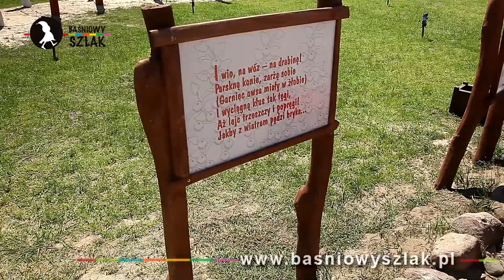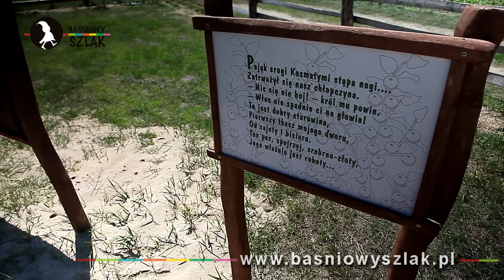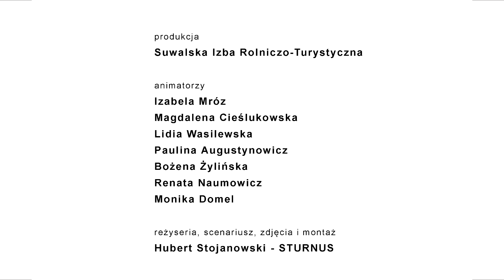Wioska Darów Lasu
Wędrując doliną Rospudy, przez Raczki i Dowspudę, słynną z pałacu Paca oraz przez królewskie miasto Augustów, w sercu Puszczy Augustowskiej odkryjemy Wioskę Darów Lasu.
Tutaj Jagodowy Król i krasnoludek Modraczek pomogą odszukać rodzinę łosi i policzyć borsuki, opowiedzą też wzruszającą legendę o miejscowym kamieniu. W Jagodowym Borze, jagodową ścieżką dotrzemy do pajęczych sieci, a potem natrafimy na mrówczy kopiec z mrówkami olbrzymami. Nie lada sztuką w tej piaszczystej krainie będzie znalezienie wody. Bardzo pomocna okaże się budowla wodna – co to takiego, musimy odkryć i doświadczyć sami…